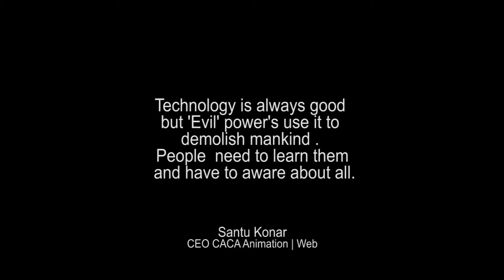Debate on Technology (COM July 2018)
CACA ANIMATION & WEB evokes students to get participate a programme like "CREATIVE OF THE MONTH" Which gives a platform where they can collaborate with students from another stream, where they get an environment of knowing each other, perform and sharing skills & talent.